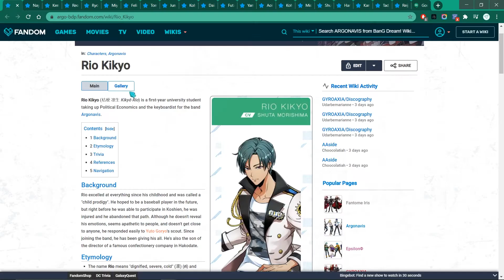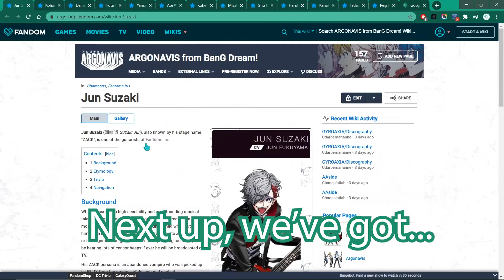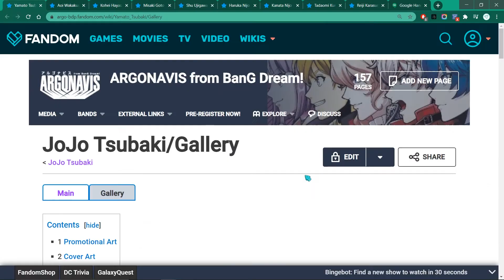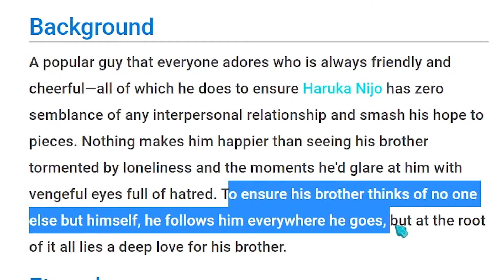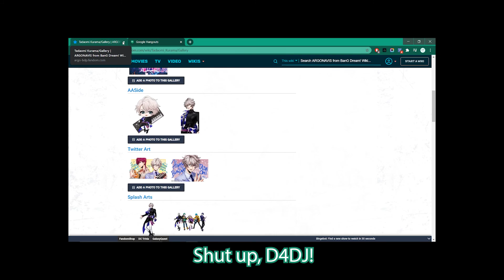My friend rates the ARGONAVIS boys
Dang this is literally the longest video I've made
▼more▼